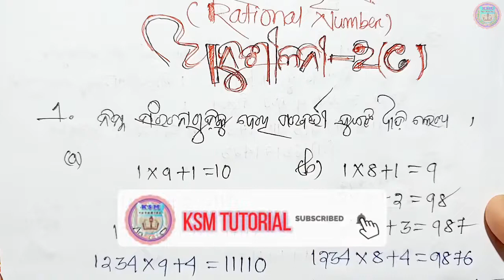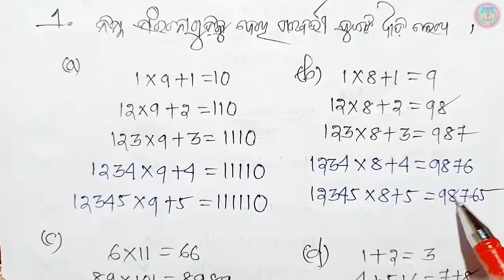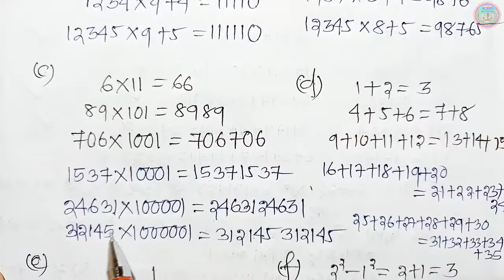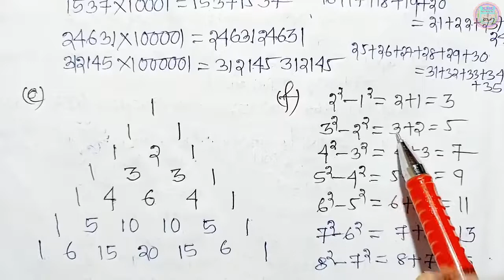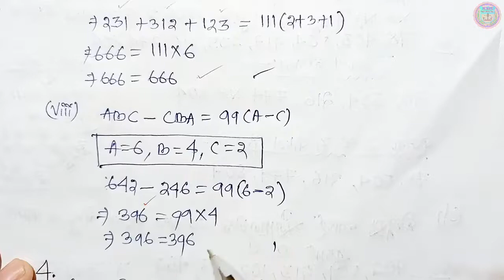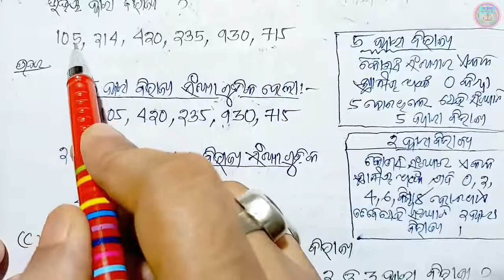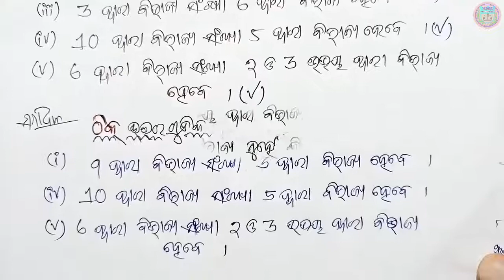8th class maths 2nd chapter anusilani 2c class 8 math chapter 2 number 1 to 7 no class 8 maths 2c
anusilani 2c 8th class math anusilani 2c number 1,2,3,4,5,6,7 in odia class 8 math chapter 2 questiion answer odia medium class 8 maths chapter 2 odia medium 8 classs math chapter 2 no 1 to 7 no real numbers anusilani 2c answer part-2 ksm tutorial

ksm tutorial ksm tutorial ksm tutorial ksm tutorial ksm tutorial ksm tutorial

🙏ଜୟ ଜଗନ୍ନାଥ 🙏